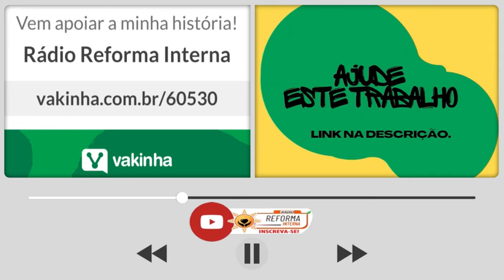Preceito. umbanda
Na Umbanda, um preceito é um termo que define todo o tipo de resguardo, preparo e recolhimento físico, espiritual e mental para um relacionamento mais profundo e intenso com os guias e orixás.
🌻Ajude a manter este trabalho:
☎️CONECTE-SE COM O SACERDOTE JOÃO HENRIQUE:
☎️CONECTE-SE COM O SACERDOTE FERNANDO PARADA:
✅ HASHTAGS DO CANAL
🔴 TERAPIAS OFERECIDAS.
WhatsApp de atendimento: 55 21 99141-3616
Mesa Radiônica
Mesa Vibracional